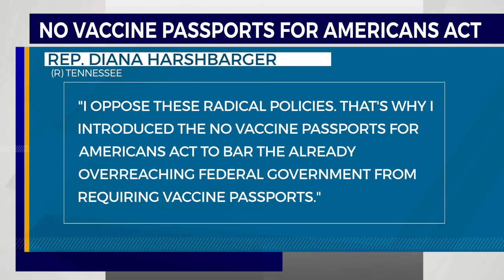Rep. Harshbarger introduces measure to ban federal vaccine passports